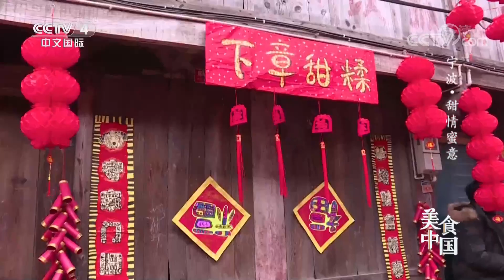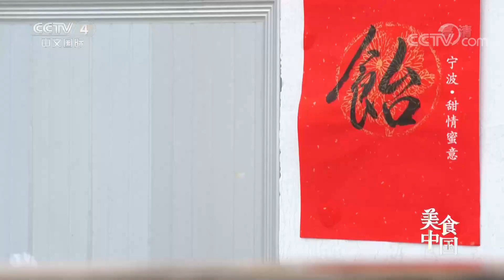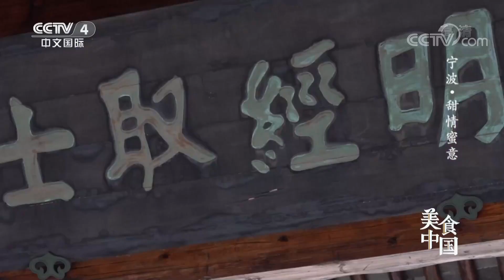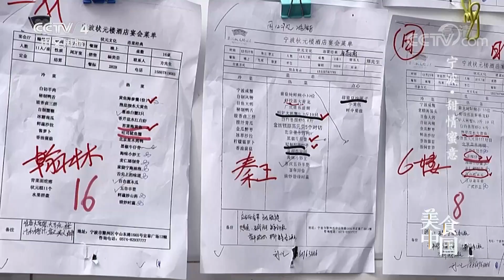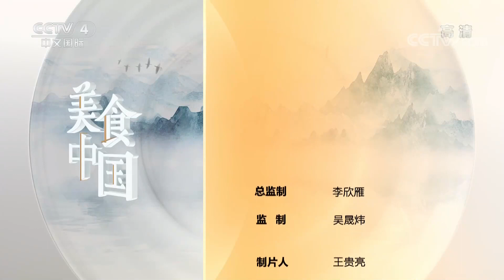《美食中国》So Sweet！花样繁多的祭灶果 具有美好寓意的冰糖甲鱼 五颜六色的甜糅 都是用甜蜜创造的美食世界！——甜情蜜意 20210408 | 美食中国 Tasty China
本期美味：生活五味，人生百味，当人们想要表达心愿和祝福时，甜味往往是首选。宁波人制甜食甜，有着特定的时节，甚至还赋予了一定的仪式感。麦芽糖为祭灶果注入甜蜜灵魂、祈祥纳福。红糖做糅，为新婚夫妻献上热情祝福，元宵之夜把客留。冰糖为甲鱼做点睛之笔，画出独占鳌头的好彩头。